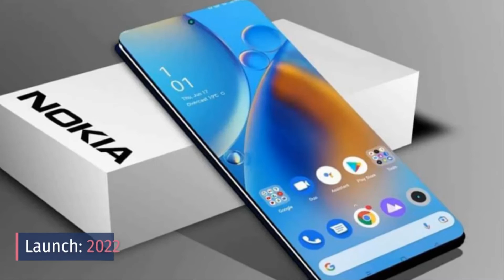Nokia G90 Max Full Specifications, Features, Price, Release Date!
A new Nokia smartphone is going to debut with great specs such as 108MP cameras and 16GB RAM! Catch the full Nokia G90 Max specs